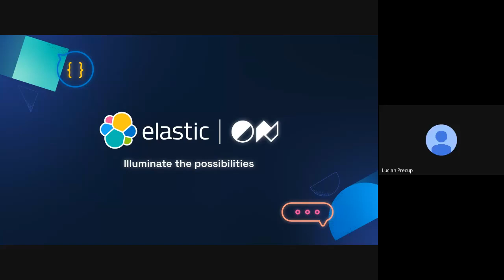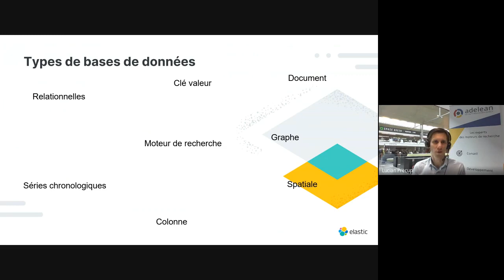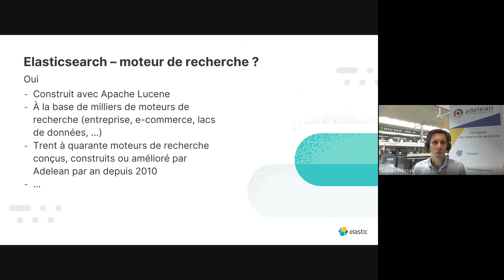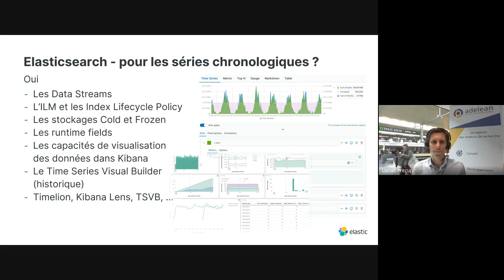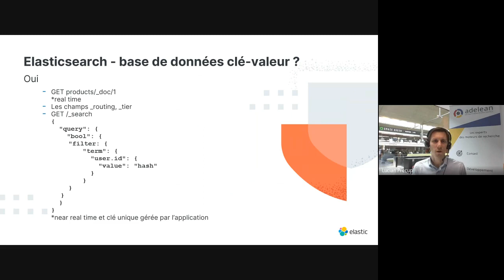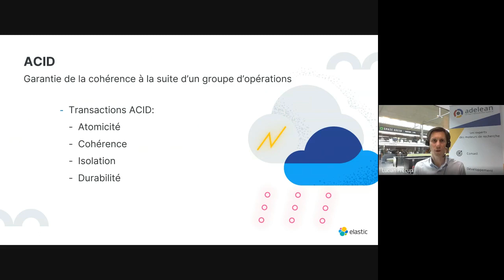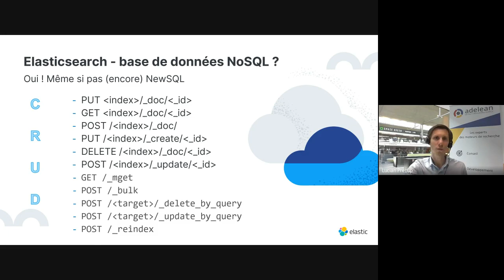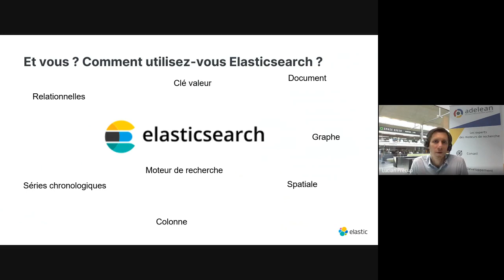Elasticsearch : et si votre base de données était un moteur de recherche?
Elasticsearch est un moteur de recherche et moteur d’analyse de données permettant d’indexer et visualiser vos données. La technologie fait cependant partie du top 10 des systèmes de gestion de données en termes de popularité parmi la communauté. Ses fonctionnalités nosql aident certainement : la capacité de stocker de très gros volumes de données, la flexibilité de son schéma, l’API très riche, les performances en lecture ainsi que certaines fonctionnalités de type relationnel comme les jointures. Dans cette conférence, nous allons passer en revue ces fonctionnalités qui transforment Elasticsearch en une vraie base de données et nous allons expliquer comment elles sont utilisées dans les différents cas d’utilisation.